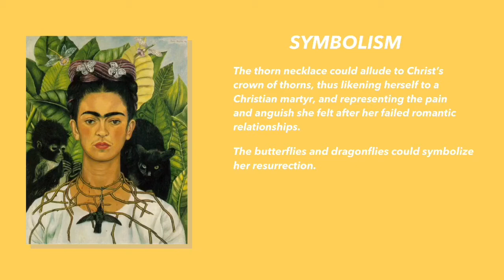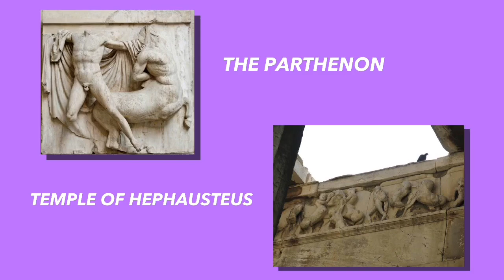Frida Kahlo & Lapiths and Centaurs Sculpture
Finals PeTa History of World Arts